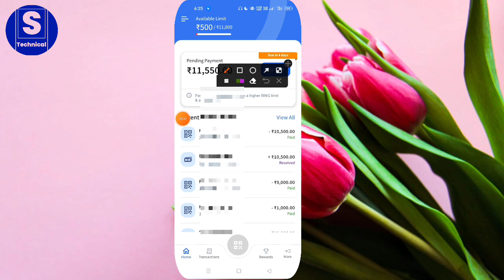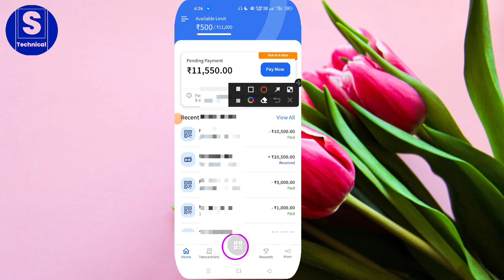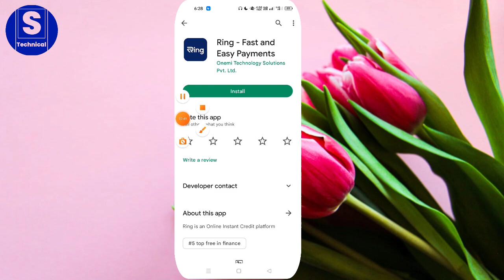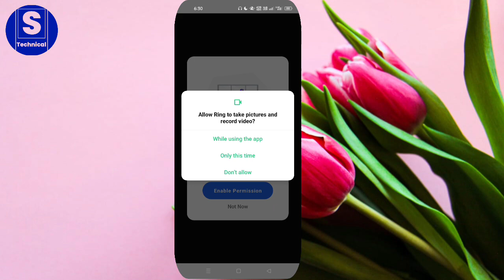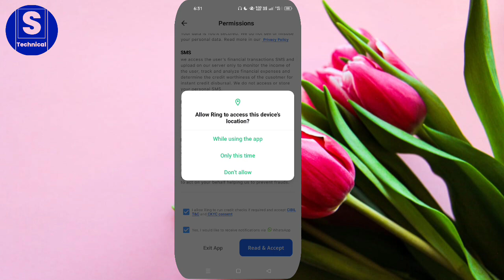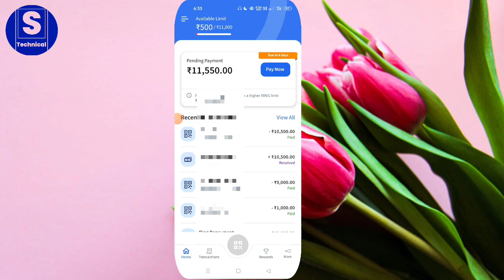Ring pay later qr code problem | ring app problem solve | ring app new update problem solve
Queries Solved:-
ring pay later qr code problem
ring pay later qr code scan problem
ring app qr code scan problem solve
All technical salman
ring app pay later qr code scan problem solve
how to solve problem ring app qr code scan
ring pay later app qr code problem today
ring app new problem today
ring app new update problem solve